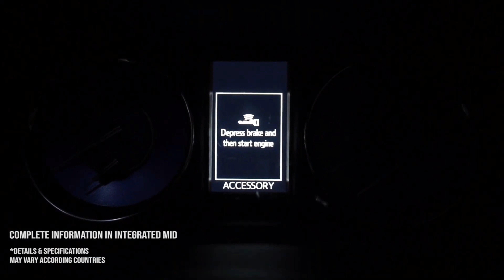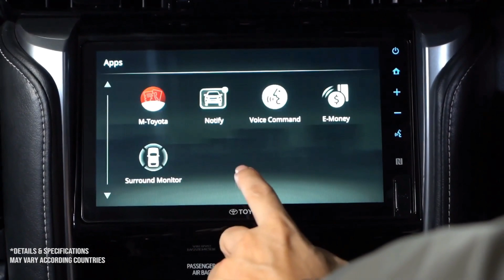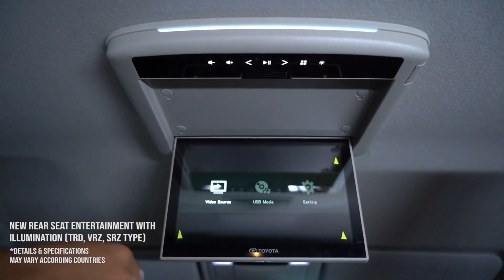New Toyota FORTUNER TRD 2021 Pusat Penjualan TOYOTA 👉 Order Now 0813 1000 3867 👨‍💻Indra